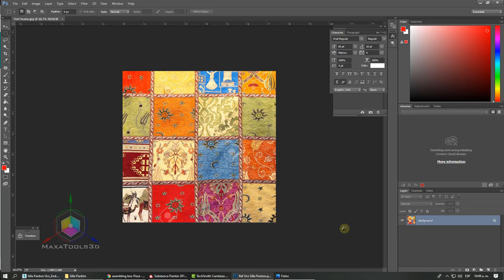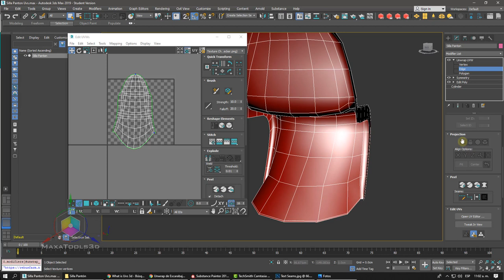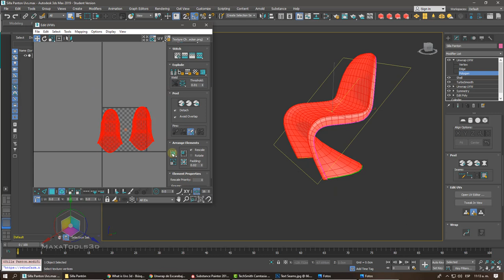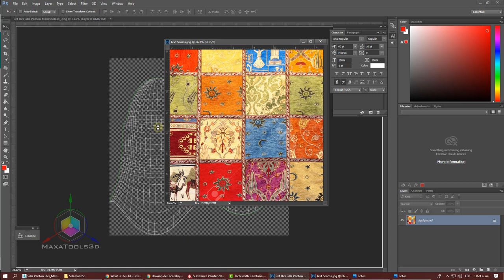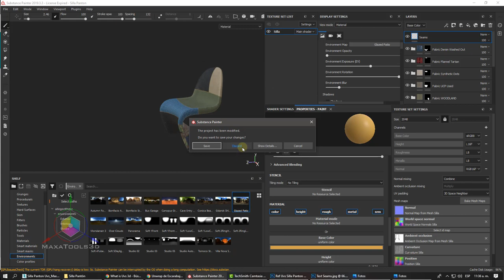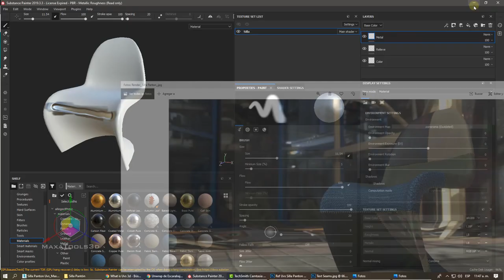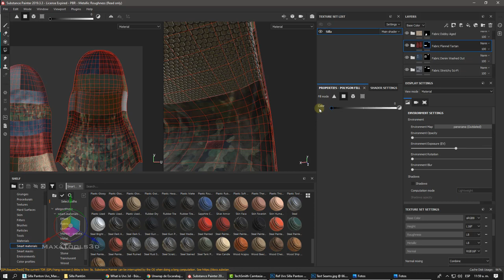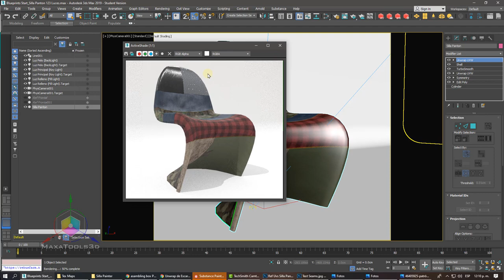Unwrap Silla Panton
Uvs es una representación virtual del modelado 3d en un lienzo plano.